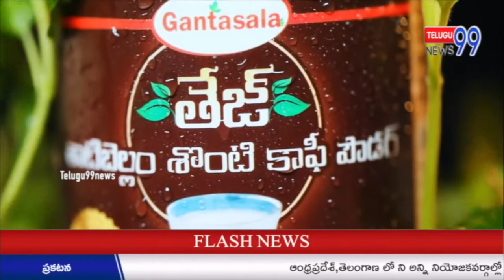మియాపూర్ డివిజన్ నుంచి నామినేషన్ వేసిన బిజెపి అభ్యర్థి జ్ఞానేంద్ర ప్రసాద్ Miyapur Division